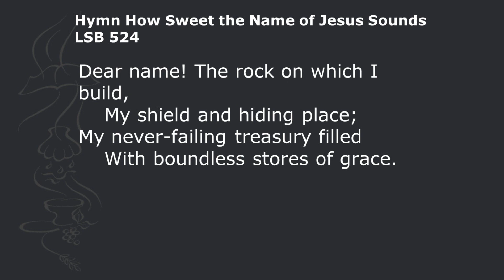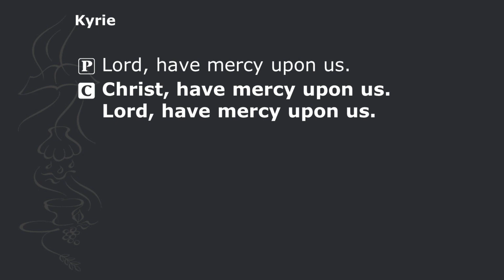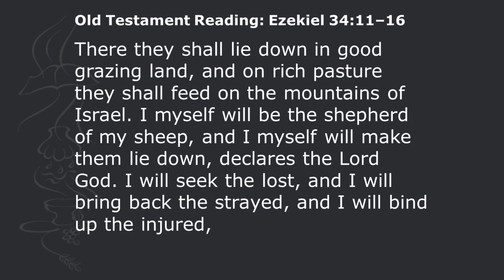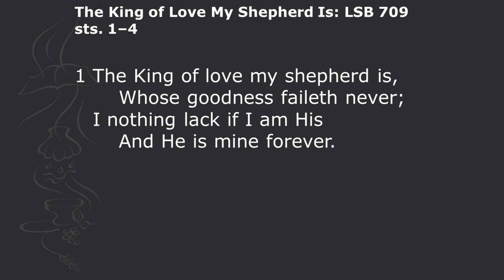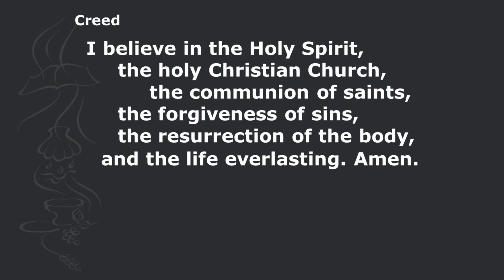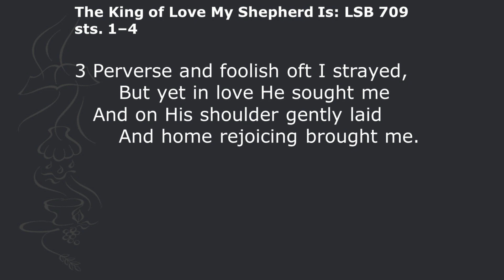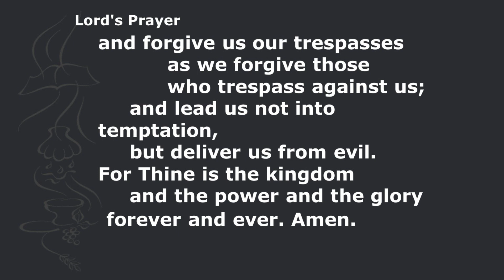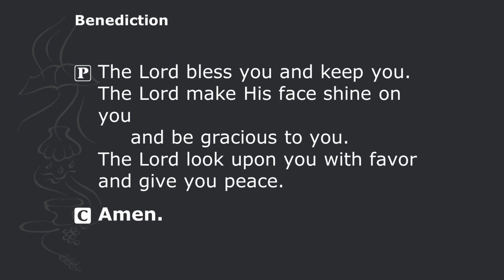Divine Service Easter 3 with "Yhwh Himself Gathers His Scattered, Strayed, and Injured Sheep"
How exciting it is that what Yhwh God promised and intended for His people, Jesus of Nazareth did and still does here today in His Word and Sacraments. This is for you also, today. He is there in and since your Baptism. He found you. He gathered you. Hear Him!